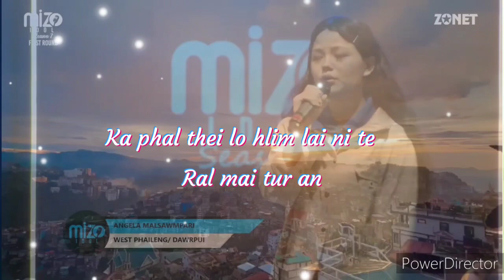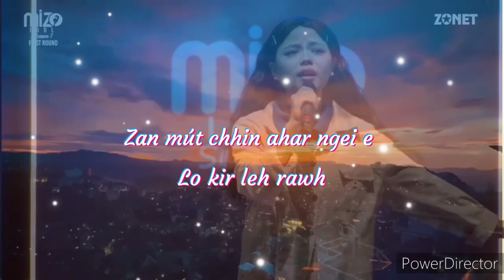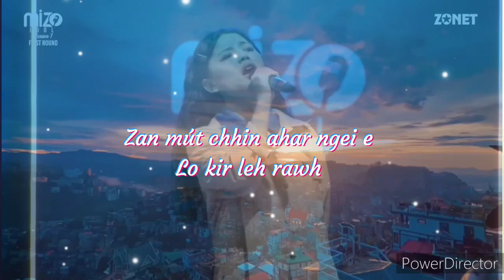Mizo Idol season 7 , Angela Malsawmpari - Thadang, a van zaithiam tak em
A hla hi, mawi ka van ti em aw, ka hnuk a ti ulh thei hial, uluk deuh in lo ngai thla ve chhin teh

Angela Malsawmpari zai thiam lutuk, all the best😊👌